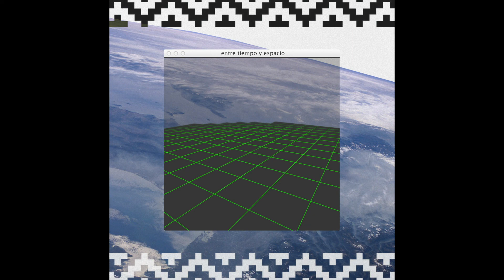Bigote - Tabaco (TTR013)